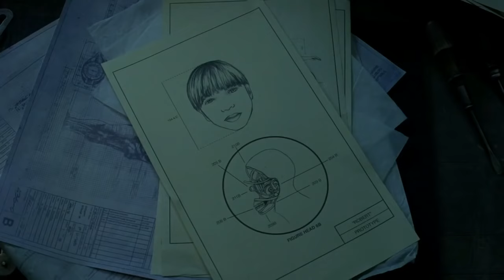WestWorld - Bernard is revealed as a host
Westworld is an American science fiction thriller television series created by Jonathan Nolan and Lisa Joy for HBO.